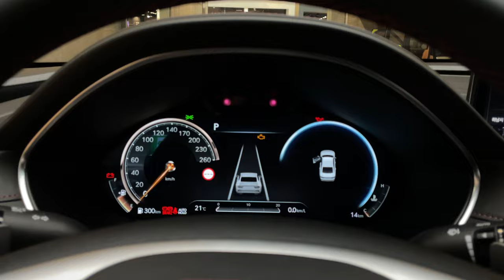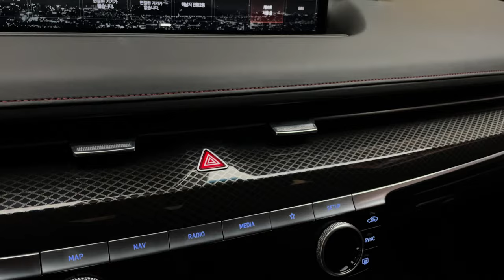GENESIS G80 I 3.5T AWD I Walkaround at the Genesis Studio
genesisg80@LuxuryCarsSeoul
The design of large crest grille and quad lamps are inspired by the brand's emblem which reflects the unique design identity of Genesis.